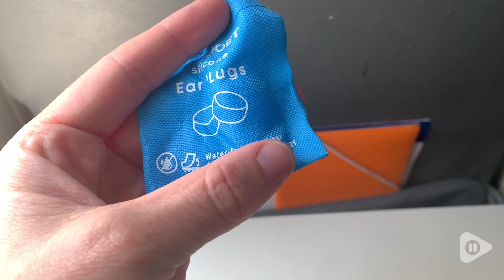VEGPOET Ear Plugs for Sleeping | Our Point Of View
VEGPOET Ear Plugs for Sleeping

NOISE CANCELLING EAR PLUGS: Vegpoet noise-canceling silicone earplugs are a great choice for study, swimming, sleeping, working, and general hearing protection in noisy environments. With the standard grade (NRR) 32dB, which is suitable for both sleeping and swimming.
COMFORTABLE, moldable and reusable: Made of high-grade silicone material, which is BPA free, washable, reusable, waterproof and hypoallergenic. Soft and moldable earplugs can fit your specific ear canal perfectly. Clean with warm soapy water and reuse many times.
Easy to use and friendly to side sleepers: Only need few seconds to mold and wear them, also you can split them as big or small pieces as needed. No need to stick out when using silicone earplugs while sleeping any more. Due to the moldable material, they will never fall out of the ears.
Universal usability: These silicone earplugs can be widely used in different scenarios. Indoor using - sleeping, studying, concerts; Outdoor using - swiming or any watersports; Working - factories, commercial areas, construction sites; Traveling - flying, racing, motorcycle riding.
12 value pack: 12 pieces silicone ear plugs guaranteed long-term use and high cost-effective, with the bonus waterproof and anti-adhesion pouch can help you to store them easily. The plastic seal box provides a convienent storage for the spare earplugs.